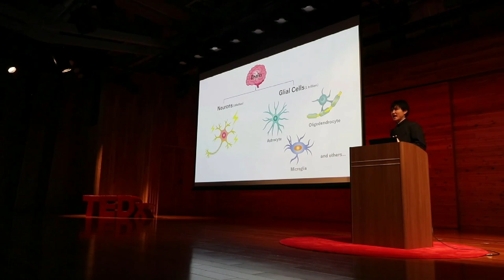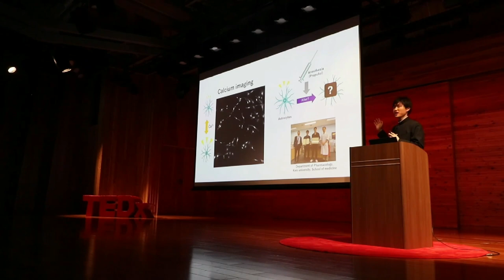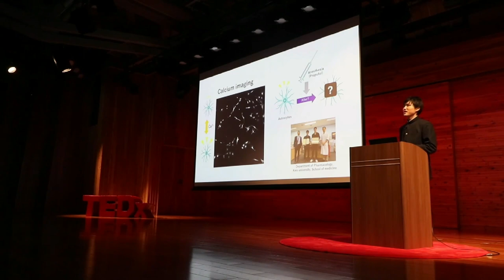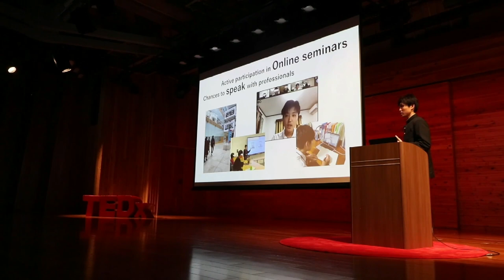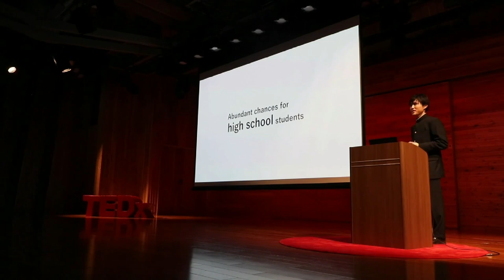Things learned from neuroscience activities | Shun Mizutori | TEDxKeioHighSchool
What did he learn by spending his days working on brain science research which is far beyond the field of study of high school students?  慶應義塾在学中、部活動の傍ら慶應GSCに参加。慶應義塾大学医学部にて脳の研究を行う。全国研究発表会にて審査委員長特別賞、受講生投票賞、塾長賞を受賞。This talk was given at a TEDx event using the TED conference format but independently organized by a local community.